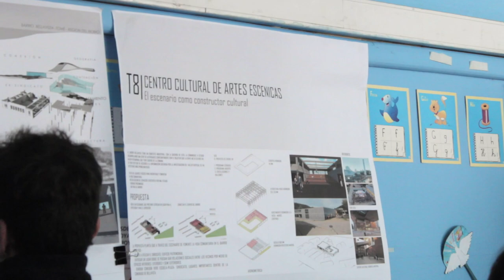TALLER DE BARRIO